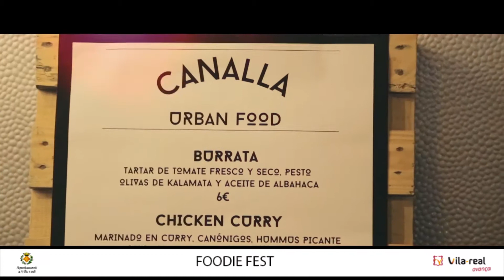Vila-real prepara el mercat gastronòmic i d'oci Foodie Fest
La ciutat de Vila-real es convertirà aquest cap de setmana en una gran festa de la gastronomia a peu de carrer amb la Foodie Fest, un mercat amb fins a 14 propostes gastronòmiques de tot tipus que s'instal·larà del divendres 29 d'abril al diumenge 1 de maig en el parc de la Maiorasga

La ciudad de Vila-real se convertirá este fin de semana en una gran fiesta de la gastronomía a pie de calle con la Foodie Fest, un mercado con hasta 14 propuestas gastronómicas de todo tipo que se instalará del viernes 29 de abril al domingo 1 de mayo en el parque de la Mayorazga